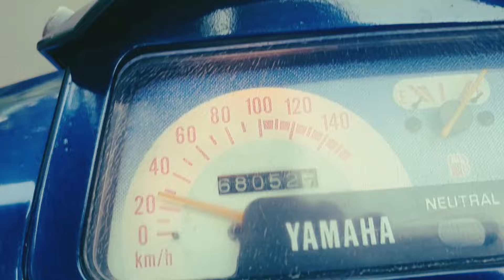Sebab Modifikasi Kopling Force1 jadi F1ZR Fullclutch jadi Berat & Susah masuk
Kopling motor yang terasa keras bisa disebabkan oleh beberapa hal, seperti:
Kabel kopling kering atau aus
Setelan kopling terlalu kencang
Pegas kopling terlalu keras atau sudah usang
Kampas kopling sudah aus atau kotor
Minyak kopling kurang (untuk motor dengan kopling hidrolik)
Bentuk atau ukuran tuas kopling tidak ergonomis
Untuk mengatasinya, Anda bisa mencoba beberapa hal berikut:
Cek dan lumasi kabel kopling dengan pelumas khusus atau oli
Atur ulang jarak bebas kopling (free play)
Periksa kondisi pegas kopling
Cek kondisi kampas kopling
Pastikan minyak kopling cukup (untuk motor dengan kopling hidrolik)
Gunakan tuas kopling yang ergonomis
Servis kopling secara berkala
Jika kabel kopling tertekuk, sebaiknya ganti baru dan perhatikan jalurnya agar tidak tertekuk lagi. Kawat kabel juga perlu diberi gemuk atau grease agar tidak karat